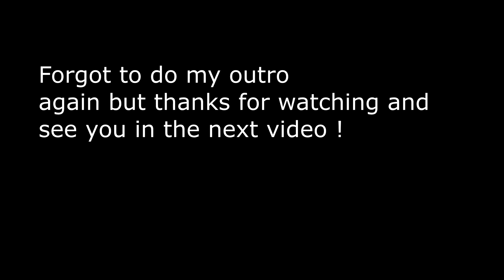Sally face ( Part 1 ) | This is a click bait about hacking locks | Tong | Commentary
NEW gamesss !
Personally i think this game is really cool ! Just want to change up a little bit ;)

Please give me some advice to improve my videos because this is so fun .